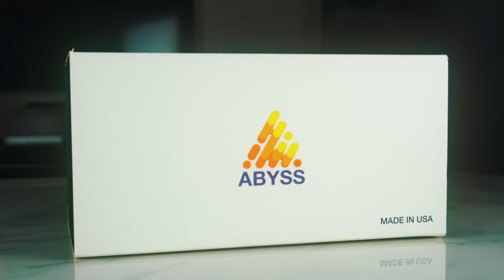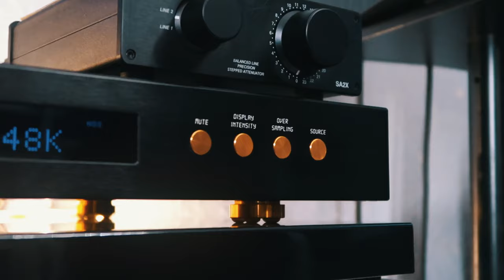AUDIO BLISS BY MOONLIGHT. ABYSS Diana V2 | THE REVIEW.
Welcome to the Abyss boutique headphone experience.
We are starting the Abyss reviews with the baby of the family the Diana V2.
Join us as we take a deep dive with these stunning  flagship headphones.

Early reviews and the link to the audio lounge private telegram chat can be found here:

Chapters:
00:00 Introduction
01:25 Hardware Overview
02:28 Cable Overview
03:16 Headphones Hardware
07:00 Specs
07:30 Caveats
09:39 Sound Overview
11:00 Bass
11:10 Frequency Response Breakdown
16:00 Midrange
18:40 Treble
20:30 Timbre and Texture
22:10 Staging
23:42 Imaging
25:18 Vocals
26:36 Let me paint you a picture
30:12 Performance Part 2
31:00 Equipment Paring
33:06 For the attention of Abyss
36:30 Verdict

The CMA Podcast:
You can access this podcast on Apple Music, Spotify and here!

Edited by
Instagram.com/bitwolf.film